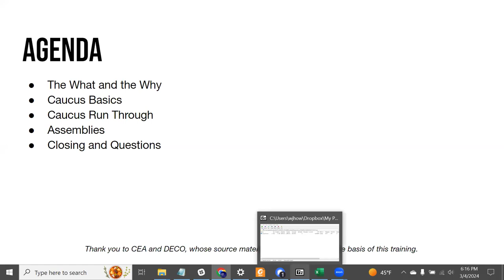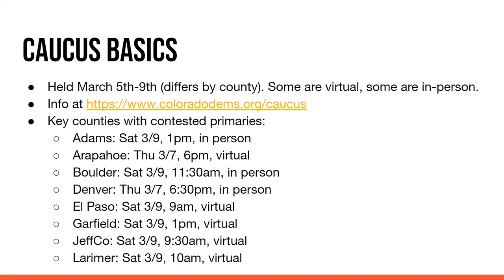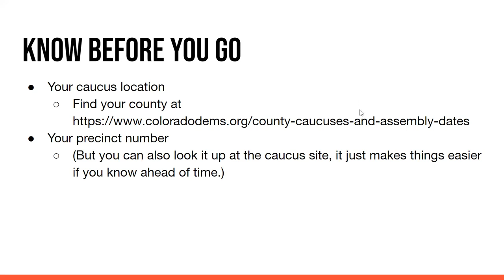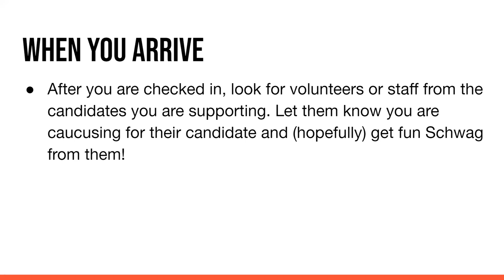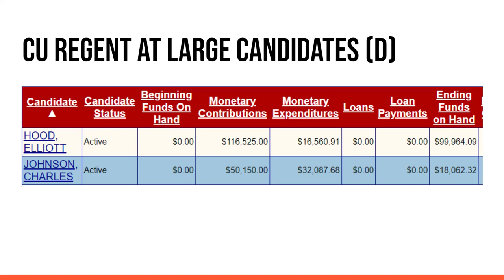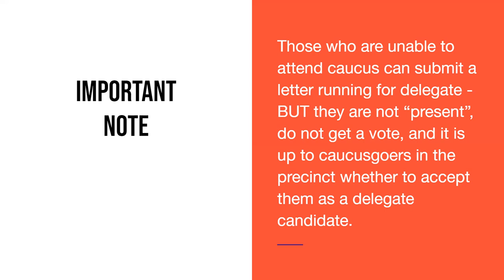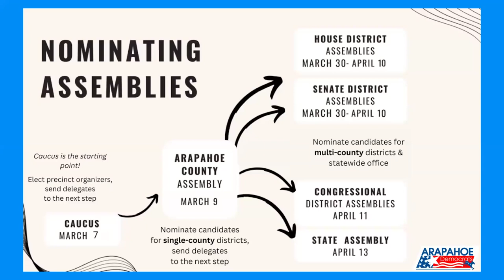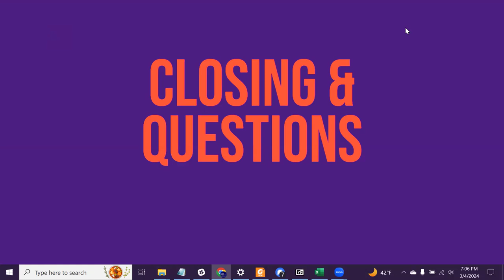Rise Up at Caucus: Virtual Caucus Training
2024 training on how to caucus in Colorado.